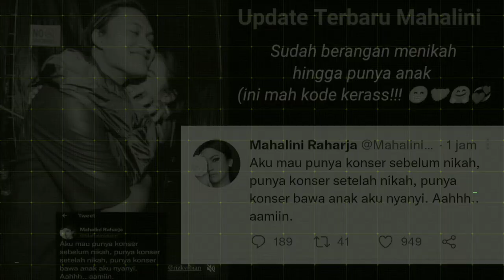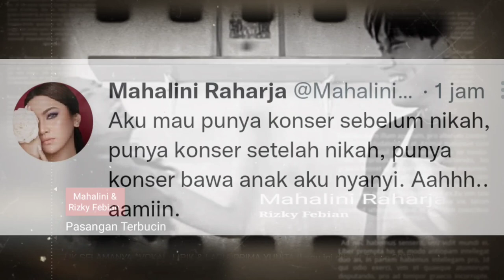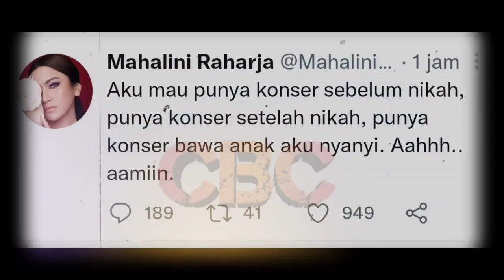Buktikan Ketulusan Cinta, Mahalini Siap Dipinang Rizky Febian dan Berhalu Nikah hingga Punya anak💞🥰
"Aku mau punya konser sebelum nikah, punya konser setelah nikah, punya konser bawa anak, aku nyanyi. Aahhh.. aamiin," tulis Mahalini pada update terbarunya, Senin, (30/5/2022) di tengah malam buta